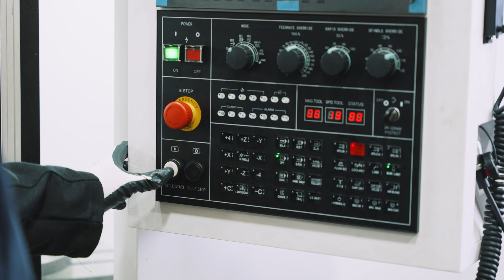Работа в Златоусте | "ООО ЕЗСО"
Мы ждём Вас на работу!